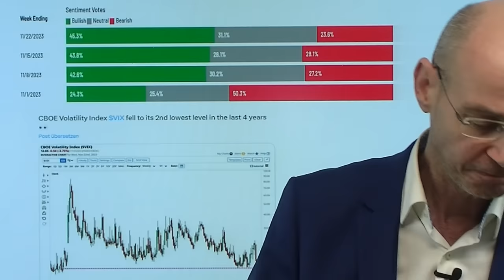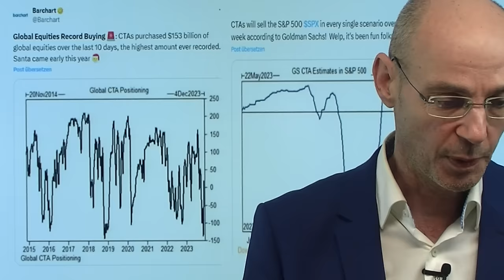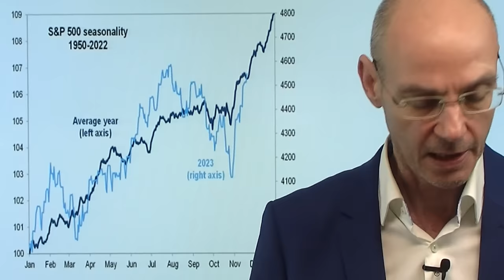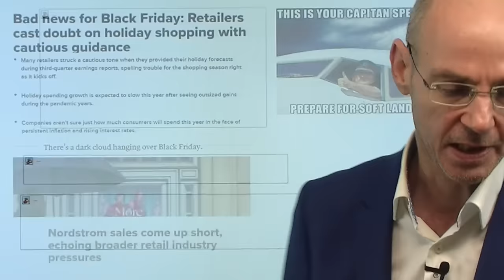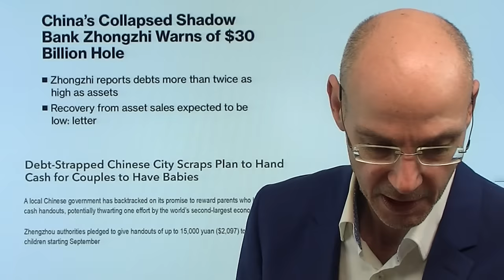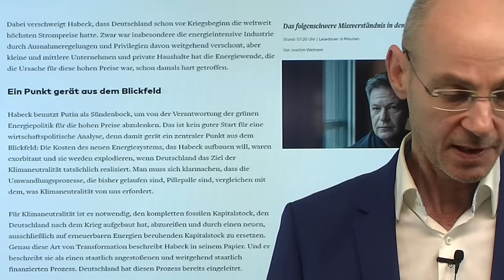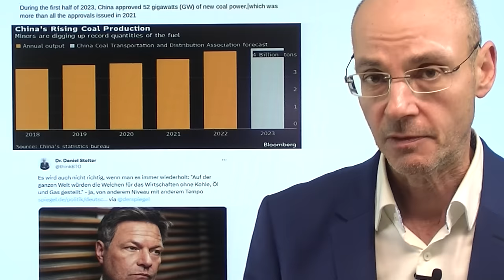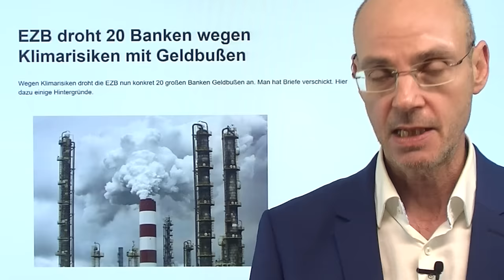Aktienmärkte: Ist die Weihnachtsrally schon gelaufen? Videoausblick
Hinweise aus Video:

1. Deutsche Autoindustrie ist das Mega-Schnäppchen an der Börse

2. EZB droht 20 Banken wegen Klimarisiken mit Geldbußen

Nach der Rally der Aktienmärkte seit Ende Oktober ist die Stimmung nun euphorisch: man glaubt, dass wir nun inmitten der Weihnachtsrally sind und erwartet weiter steigene Kurse. Aber die Wahrscheinlichkeit eines Rückschlags wird immer höher: die Aktienmäkte werden immer überkaufter, die Stimmung immer euphorischer. All das, was die Rally angetrieben hat, ist nicht mehr vorhanden: bärische Stimmung und Positionierung, dann folgende Short-Eindeckungen und institutionelle Käufer, die aufgrund ihrer Unterpositionierung mit den steigenden Kursen auf den fahrenden Zug aufspringen mussten. Die Weihnachtsrally ist daher wohl schon gelaufen, nur eben früher als sonst. Heute US-Feiertag Thanksgiving und daher wohl ein ruhiger Handelstag in Europa. Unterdessen geht die Krise der deutschen Bundesregierung weiter - wir erleben derzeit das Scheitern des grünen Projekts..